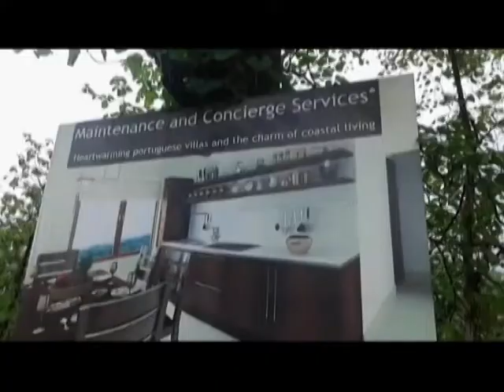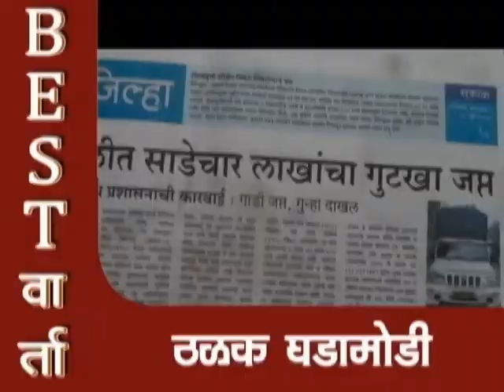Best Tv Digital Cable Network (Dapoli Asud)news, Ratnagiri.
Best Warta Daily News Program.